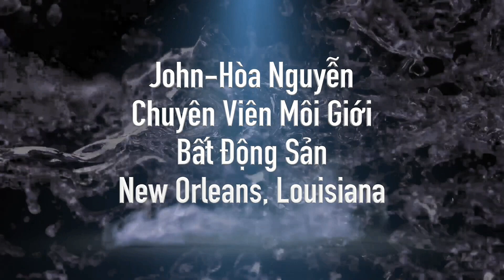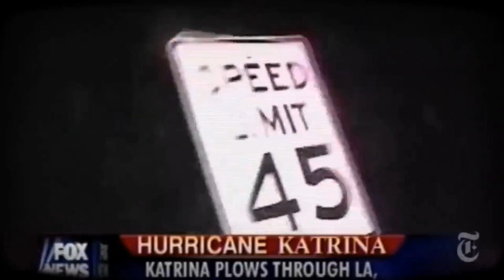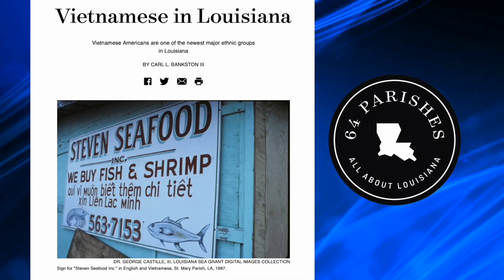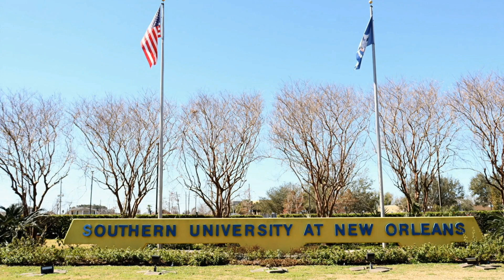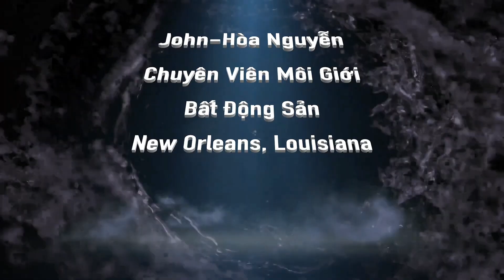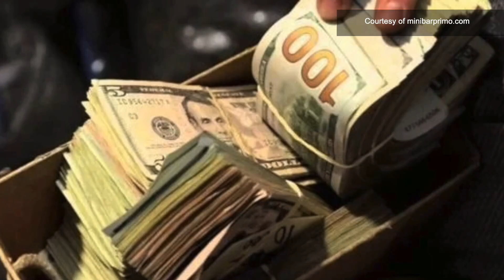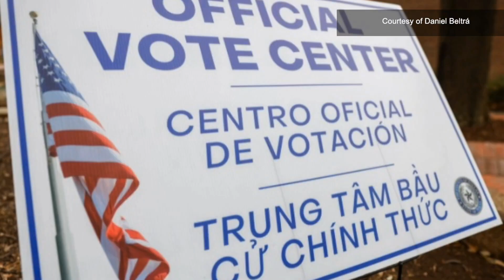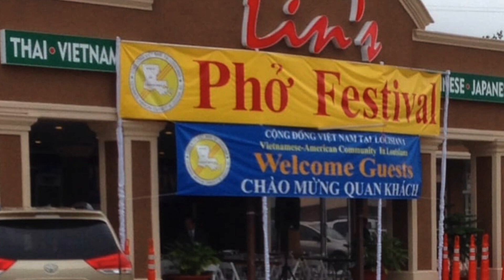Phần 1&2-50 Years After The Fall Of South Vietnam Với Ông John Hòa Nguyễn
Phần 1-50 years after the fall of south Vietnam với ông John Hòa Nguyễn

SBTNDC/VATV
Minh Thúy

Phần 2-50 years after the fall of south Vietnam với ông John Hòa Nguyễn

SBTNDC/VATV
Minh Thúy